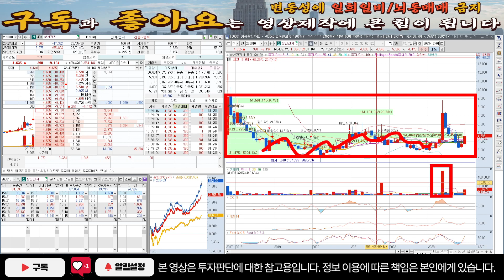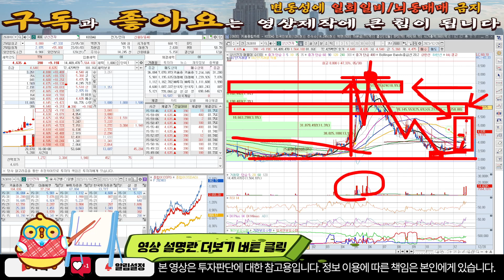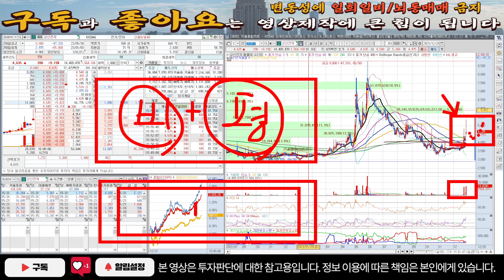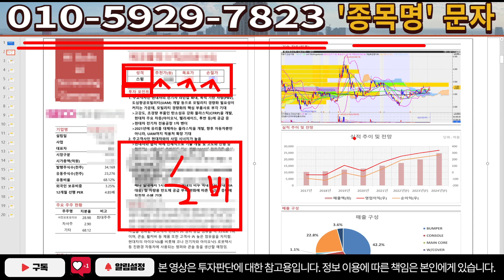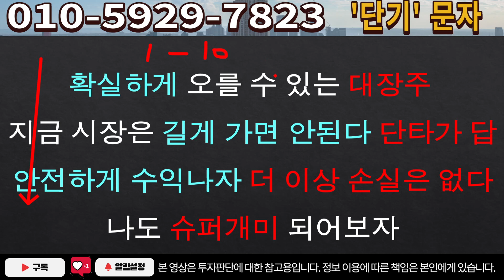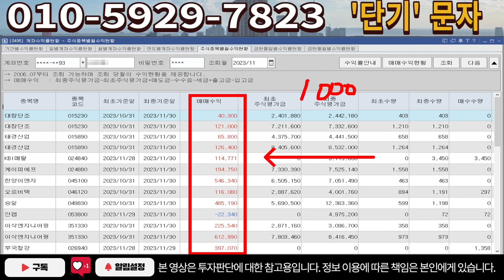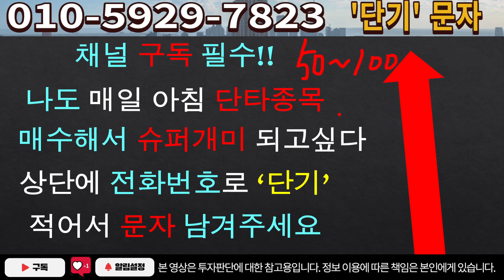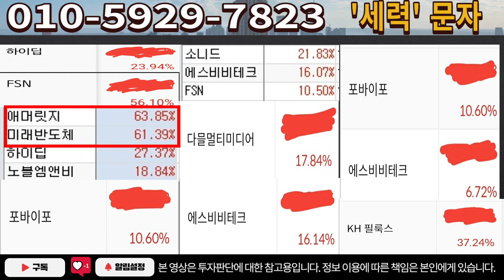[주식]상신전자 - 다시한번 기회준다고? 왜 이게 기회인지 설명!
실시간 구독자소통 카톡방 투자정보 텔레그램